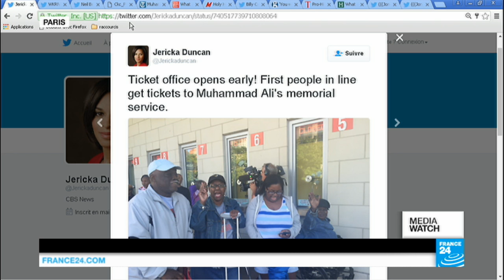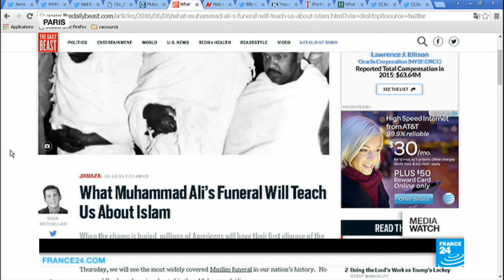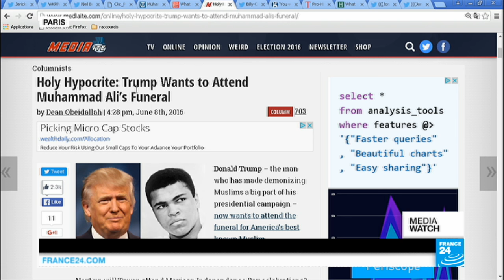‘The Greatest’: How Muhammad Ali changed the world (part 2)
In Louisville, the world is bidding a final farewell to the sporting hero known as “The Greatest”. The funeral of Muhammad Ali has drawn both past and present world leaders to the city where he grew up as Cassius Clay before taking the planet by storm with his revolutionary style of boxing, his boasting and fight for civil rights. Can one person really change the world?
Produced by Yann PUSZTAI, François WIBAUX and Van MEGUERDITCHIAN.